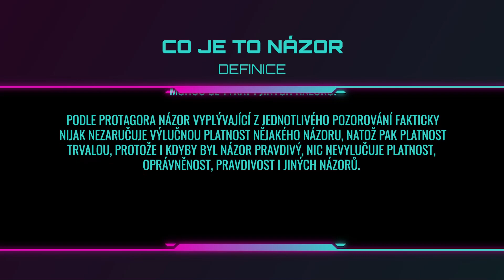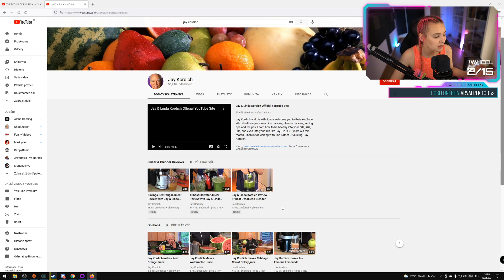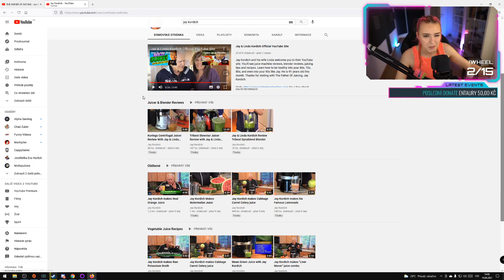Léčil SMRTELNOU NEMOC šťávou z ovoce?! Jay Kordich FATHER OF JUICING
Muž, který na vrcholu své kariéry vydělával neuvěřitelný balík a léčil nemoci pohou a prostou metodou a na kterého se trošku zapomnělo.  Probírali jsme to na mém streamu, tak se mrkni a napiš mi, co se Ti líbilo, nelíbilo, prostě dej vědět, že jsi tu byl, díkačau :)

Nezapomeň shlédnout i další videa a zastavit se na streamu, tam jedeme jak retro záležitosti tak i novější záležitosti.

Streamy:
Út, St, Pá, So, Ne od 13h